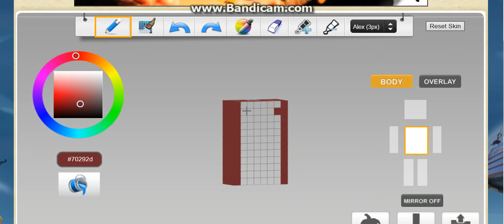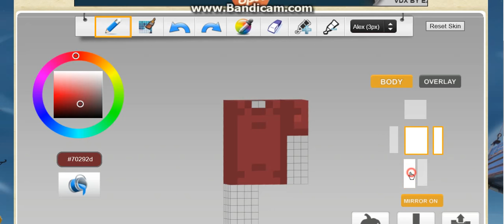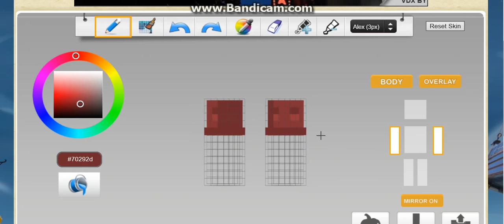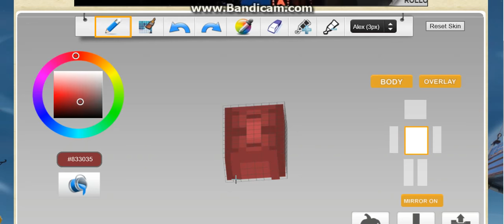Short Sleeve Shirt